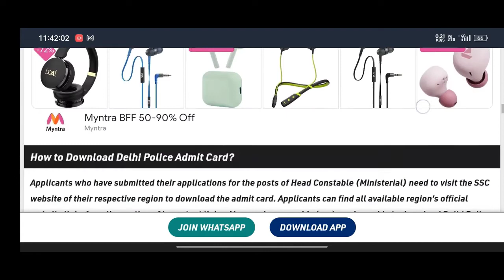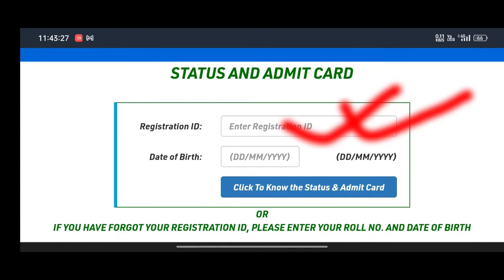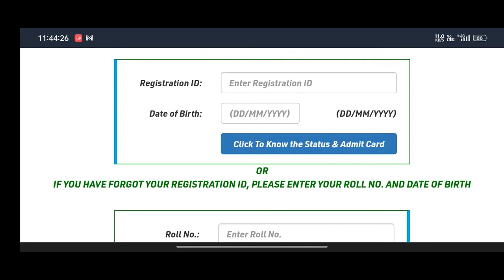How to download SSC Delhi police head constable ministerial admit Card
How to download SSC Delhi police head constable ministerial admit Card |  @yusufsupdate414 @creatorassam9984 @TricksByMomer

Facebook name-Yusuf Ali
Thanks.
                   Keep Supporting...